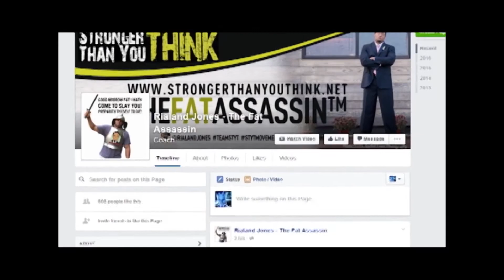Ep13: Be ok looking foolish sometimes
Much Love! Now go be awesome!